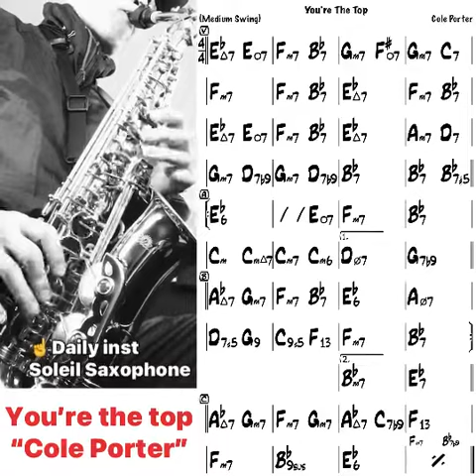【PnGt】You’re the top “Cole Porter” Backing Track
Tempo : 100
Key :Eb
Style : Swing
Chorus : 1